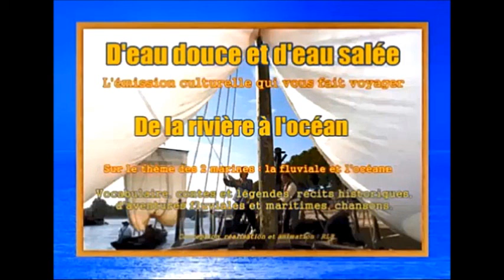D'eau douce et d'eau salée - Emission n° 5 - 3e partie